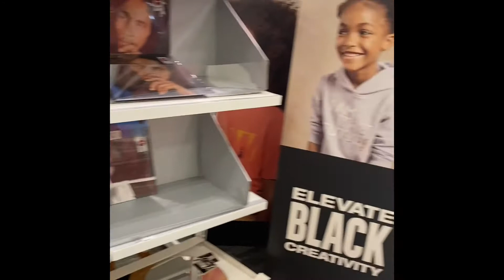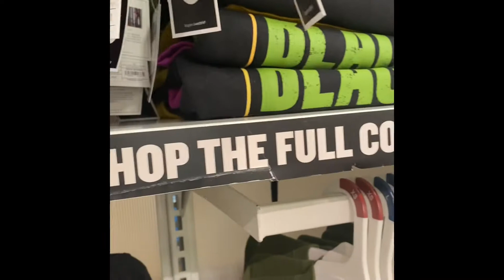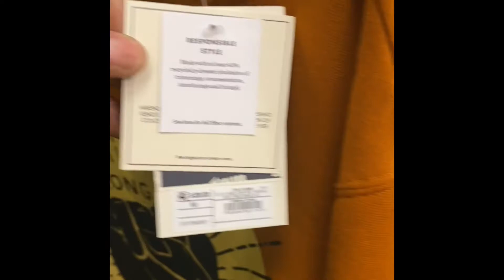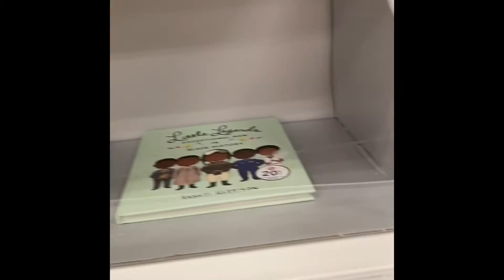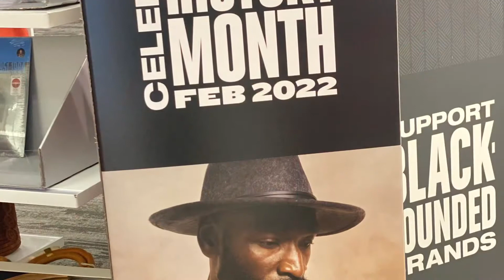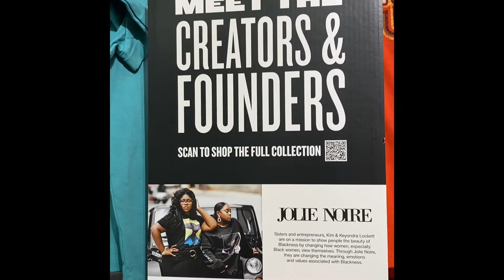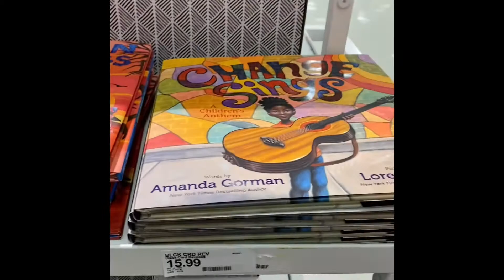TARGET | BLACK HISTORY FINDS 2022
BLACK HISTORY finds at Target 🎯